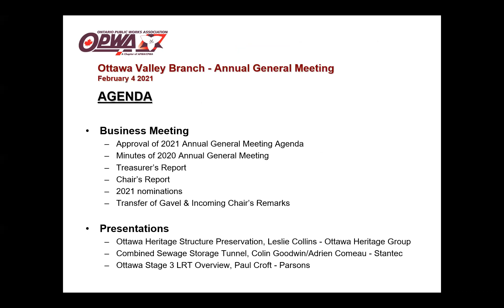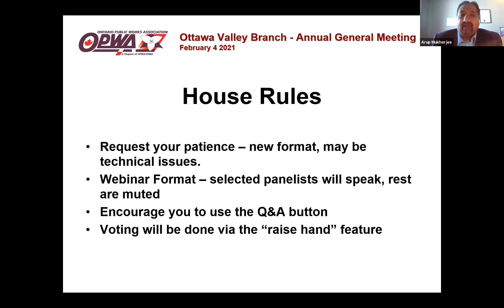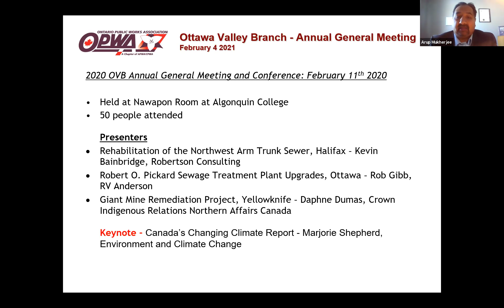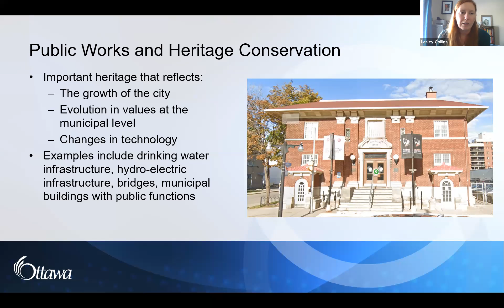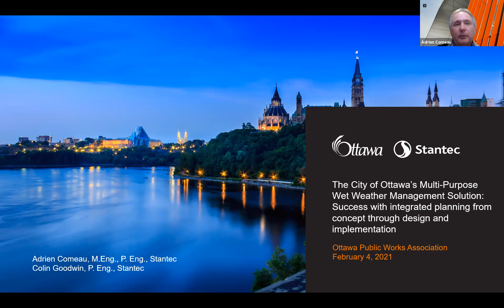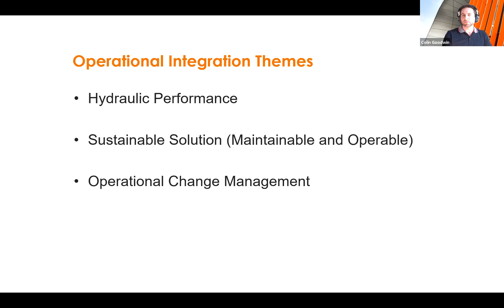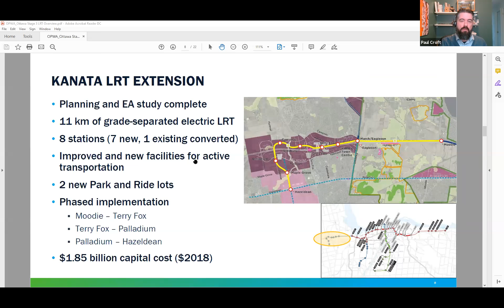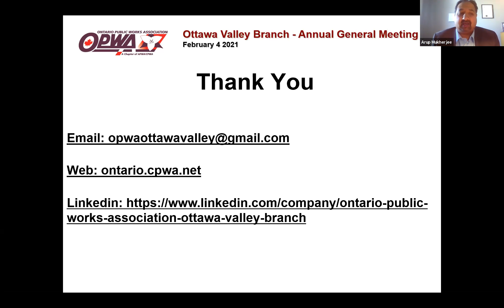Ottawa Valley Branch Annual Meeting and Conference